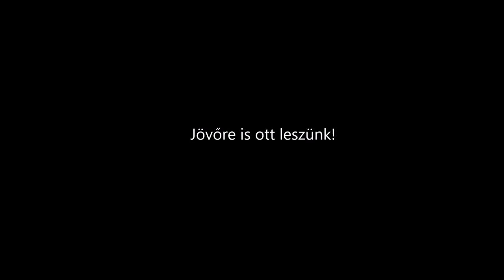Által ér 2016